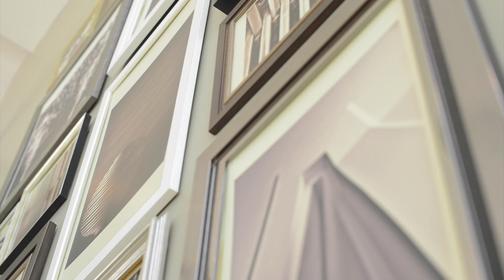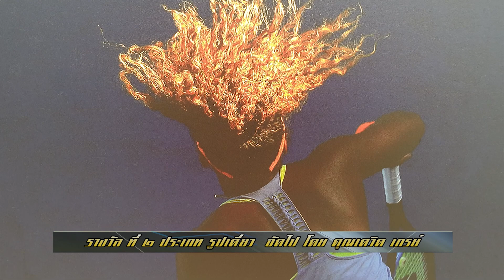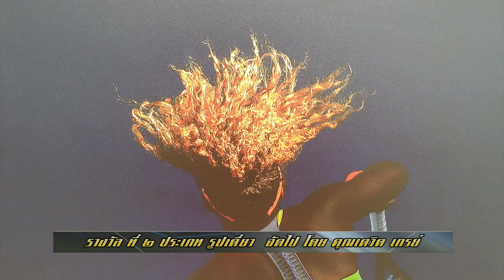Sport Mafia : ช็อทเด็ด สาวหัวสวย แห่งปี!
CHAMP's Show

“Sport Mafia” ทุกคืน พฤหัสบดี 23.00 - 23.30 ช่อง PPTV 36